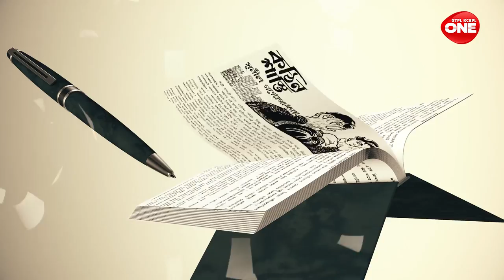Boi Adda Liquor Cha | O. Henry Award Winning Author - Amar Mitra